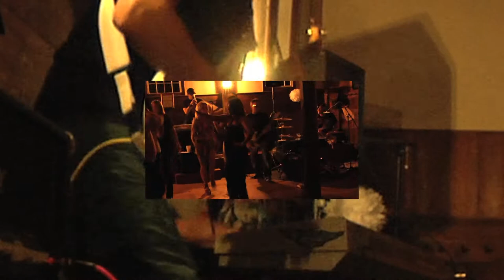TOY CANON (demo video part II)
performance/demo video for north jersey based party rock cover band TOY CANON.

TOY CANON plays bar-room classics, arena anthems & the dance floor-filling rock hits from the 70's to today.